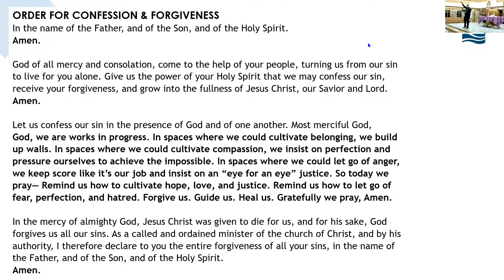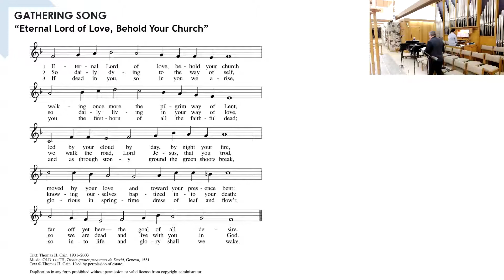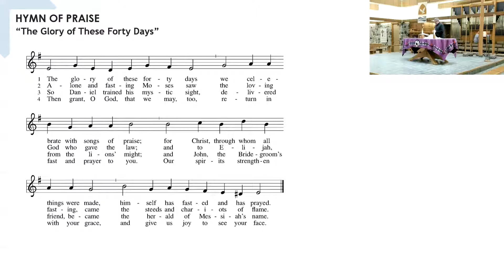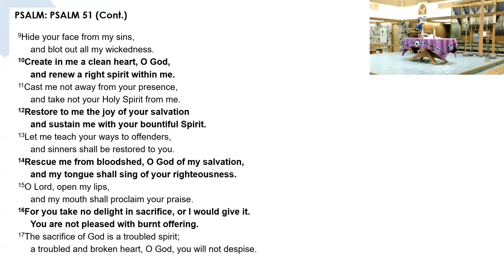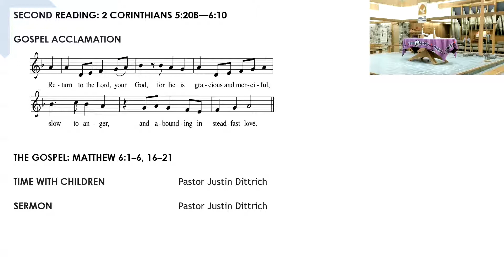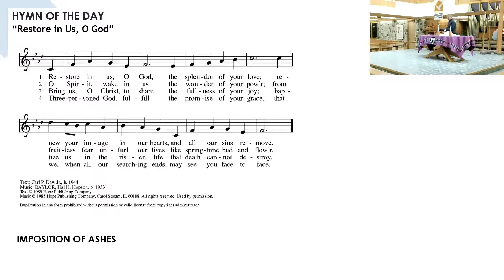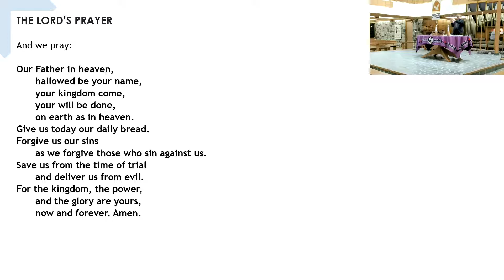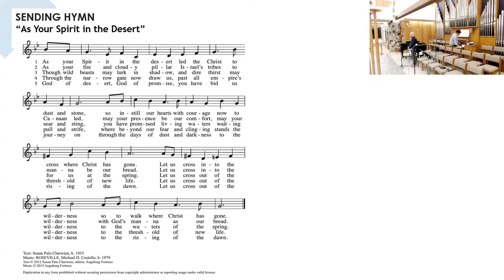Worship for 3 2 22 Ash Wednesday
Welcome to Worship at Lake Edge Lutheran Church!

Worship today is led by Pastor Justin Dittrich

Permission to reprint, podcast, and / or stream the music in this service obtained from ONE LICENSE with license A-703713; and from CCLI print #11327436 and stream #20864708.